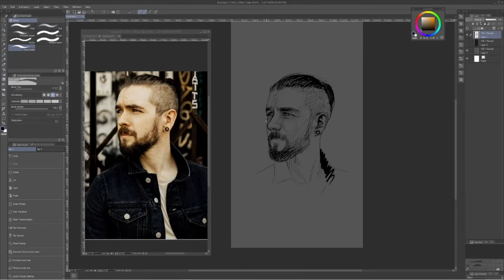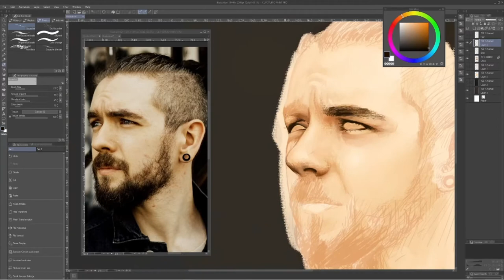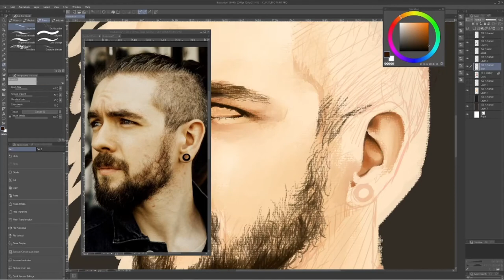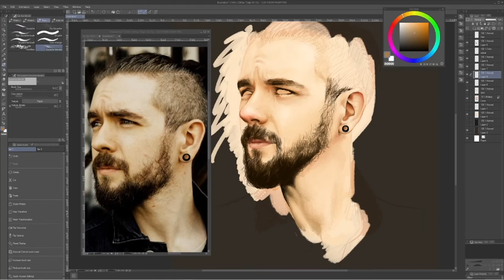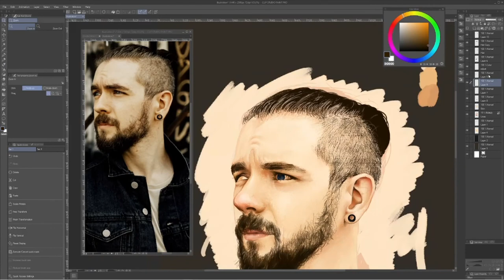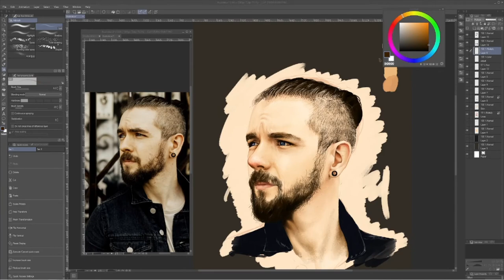Portrait Timelapse | Seán "Jacksepticeye" McLoughlin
Drew this for the one and only @jacksepticeye. Saw in a recent video of his that he wanted a big renaissance family portrait and that he likes Caravaggio! Thought I'd give it a shot! My first video, no idea how YouTube works as a content creator!

If there's any way to share this so Seán can see this I'd be very grateful! :)